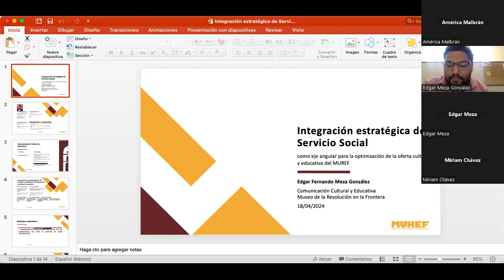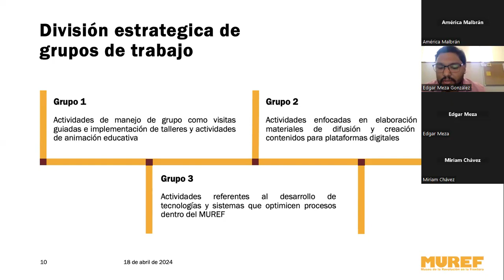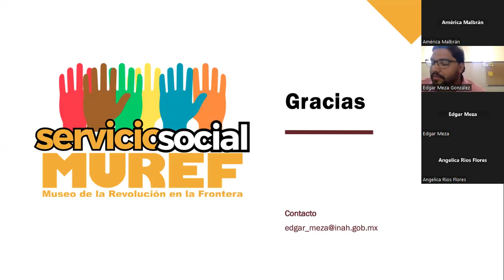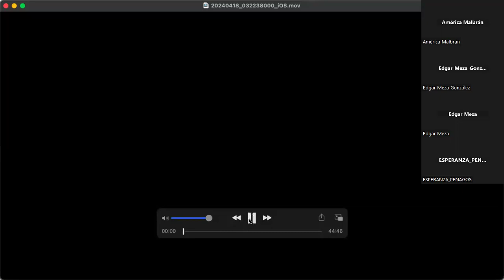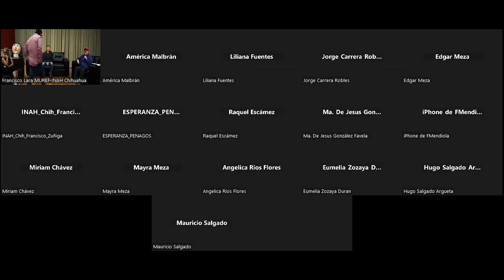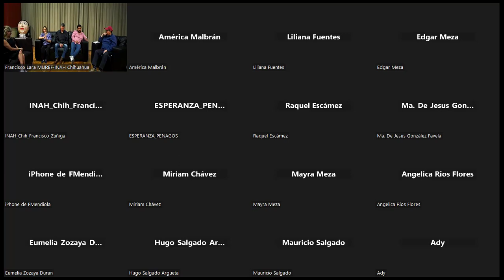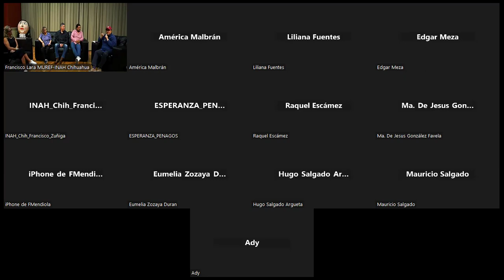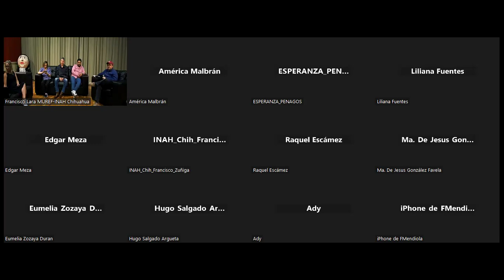Mesa 5. Coloquio 40 años del Centro INAH Chihuahua “Dando valor al Patrimonio Regional”.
Por medio del Coloquio 40 años del Centro INAH Chihuahua “Dando valor al Patrimonio Regional” es un encuentro de sus trabajadores y trabajadoras, quienes compartirán experiencias vividas a lo largo de este tiempo. A cuarenta años de su fundación, entre otras actividades conmemorativas, el Centro INAH Chihuahua a organizado este coloquio que contempla el dialogo e intercambio de opiniones en diversos temas como la arqueología, antropología, archivos, museos, resguardo de bienes, tareas administrativas, y manejo de zonas arqueológicas, con el fin de dar a conocer las acciones más relevantes actuales de la institución.

Presentan:
Edgar Fernando Meza González e Isaí Villa Ríos - Integración estratégica de servicio social como eje angular para la optimización de la oferta cultural y educativa del Museo de la Revolución en la Frontera.
Ma. de Jesús González Favela, Edgar Fernando Meza González, Jesús Humberto Torres Hernández, José Efrén Domínguez Durán, Francisco Javier Espinoza Guerrero, Liliana Fuentes Valles. - Sinergia laboral: trabajo continuo desde las necesidades institucionales

Transmisión del documental Nachúnema: el juicio de Ramiro.